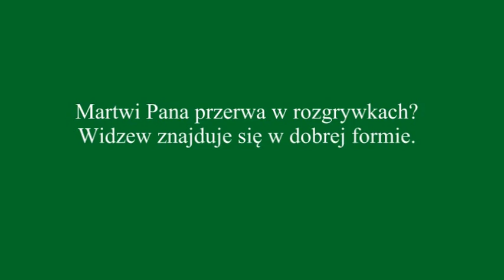Radosław Mroczkowski po meczu Śląsk - Widzew (2011.08.28)